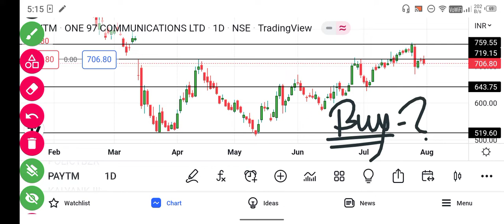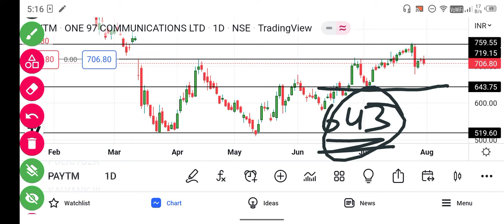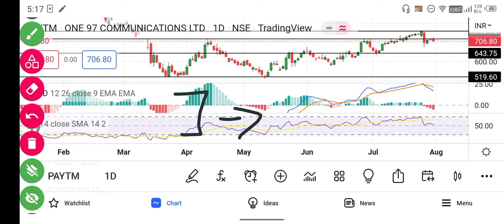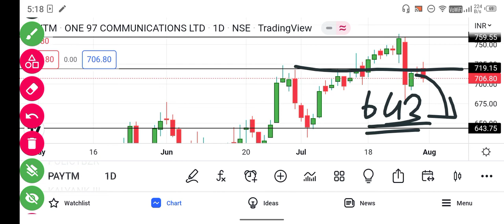Paytm share news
paytm stock, paytm stock market, paytm stock analysis